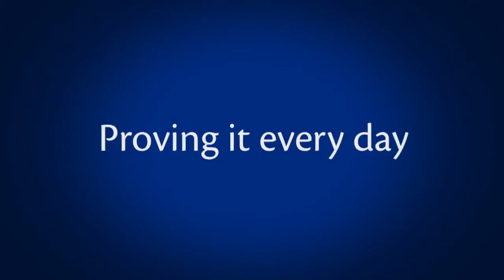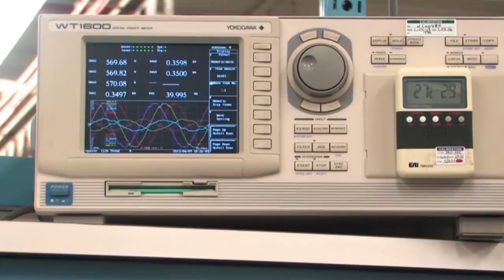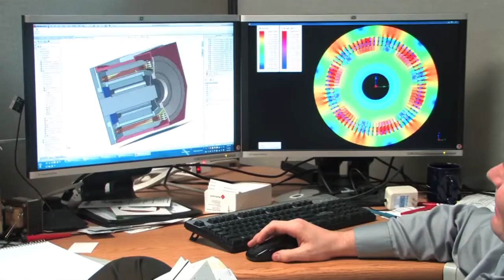Ward Leonard - Excellence in Motor & Control Solutions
Ward Leonard is a global industrial technology company that develops highly engineered motor, generator, control and MRO (maintenance, repair and overhaul) solutions for a diverse range of Energy, Heavy Industry and Government customers worldwide. For over 120 years, our products and services have harnessed power to solve complex, mission-critical infrastructure applications, and enabled our customers to achieve benchmark performance, productivity and uptime in the world's most demanding environments.